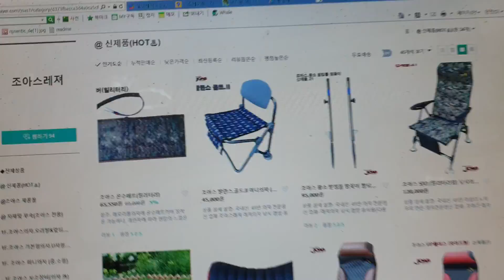조아스레져의자및회사의제품취급문의상담시현금가상담기쁜가격으로2021년 12월 8일